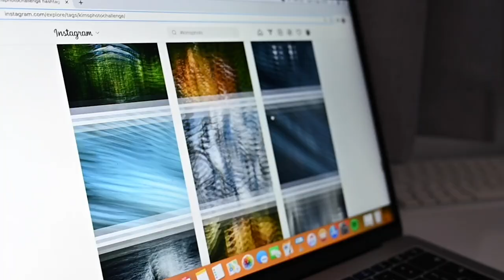These Water Photographs Will Blow Your Mind!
Looking through the photographs you captured during the water challenge!

Video Chapters
00:00 - The Water Challenge
02:42 - Image 1
03:59 - Image 2
05:28 - Image 3
07:30 - Image 4
08:34 - Image 5
10:19 - Image 6
12:10 - Image 7
14:02 - Image 8
15:31 - Image 9
16:49 - Image 10
18:16 - Slideshow
20:02 - Final Thoughts